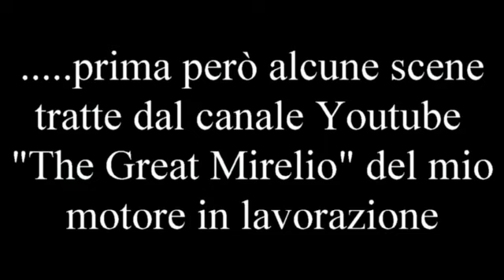blocco vespa 102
Video da parte di Raffaello